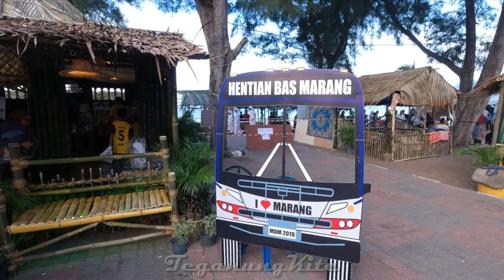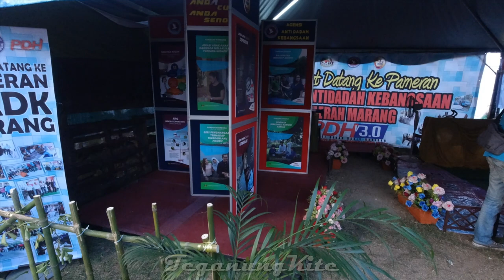TeganungKite - Vlog Aku - Pekan Budaya Marang 2019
BuatJer Studio
TeganungKite - Vlog - Pekan Budaya Marang 2019